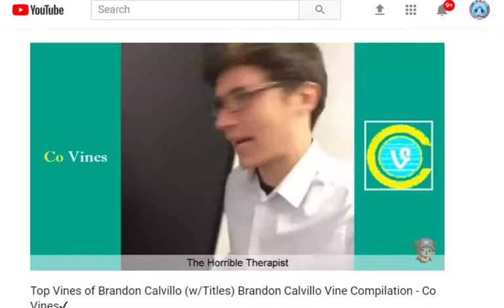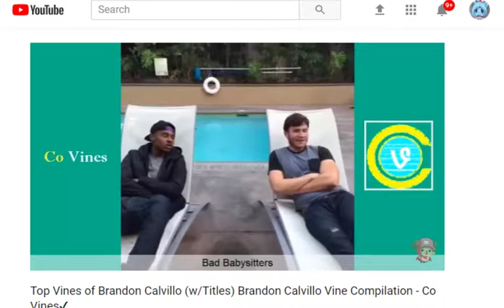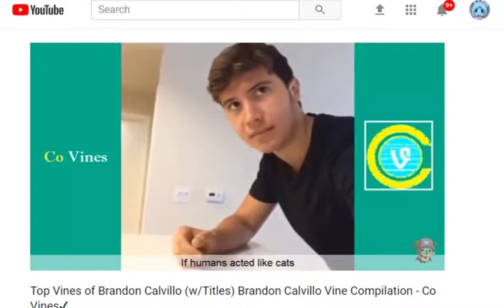these vines describe me too much